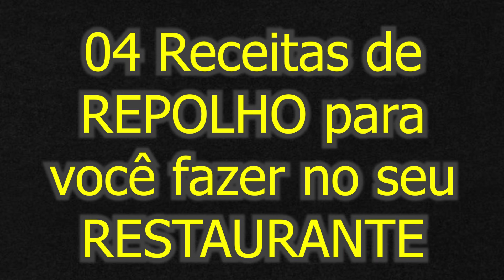04 SALADAS DE REPOLHO QUE SÃO SUCESSO NOS RESTAURANTES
O SEGREDO DA SALADA DE REPOLHO VERDE DE RESTAURANTE

INGREDIENTES

2 maçãs
1 maionese
1 repolho verde
1/2 pimentão vermelho triturado
250 gramas de presunto

SALADA DE REPOLHO CROCANTE

INGREDIENTES

1/2 repolho verde
1/2 repolho roxo
1 xícara de azeitona
2 colheres de sopa de uva passas
250 gramas de  maionese
200 gramas de creme de leite
4 tomates
1 cebola roxa
2 colheres de sopa de chimichurri
1 colher de sopa de azeite

SALADA DE REPOLHO VERDE DE RESTAURNATE

INGREDINETES

1/2 kg de frango desfiado cozido com sal
1/2 repolho
1/2 lata de milho
50 gramas de uvas passas
1 caixinha de creme de leite
250 gramas de maionese
1/2 cebola roxa
3 colheres de sopa de cebolinha
100 gramas de batata palha
1 maça

SALADA DE REPOLHO ROXO COM REFOGADO

INGREDIENTES

1 repolho roxo pequenos
2 tomates
1 xícara de ervilha
1 xícara de azeitona
1 fio de óleo ou azeite
1 colher de sobremesa rasa de tempero caseiro do canal
150 gramas de frango desfiado
1 colher de sobremesa de chimichurri